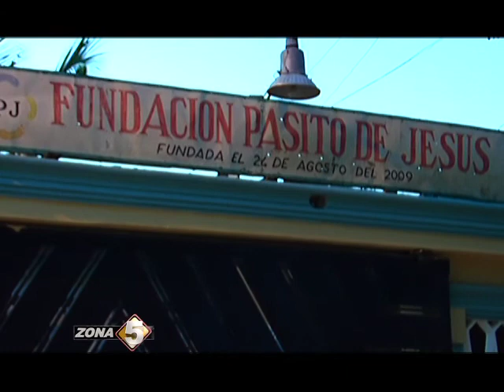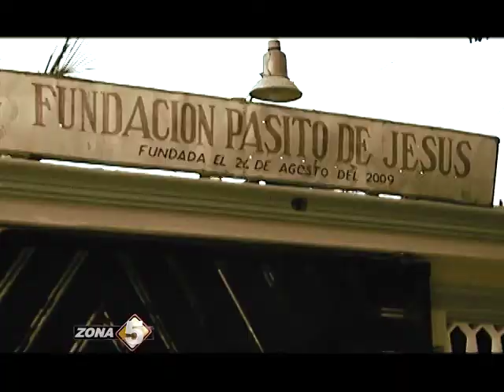Hogar Pasitos de Jesus